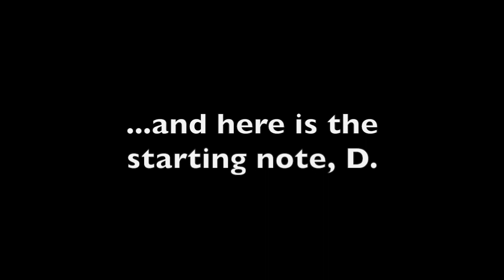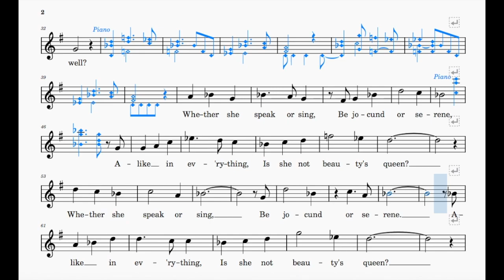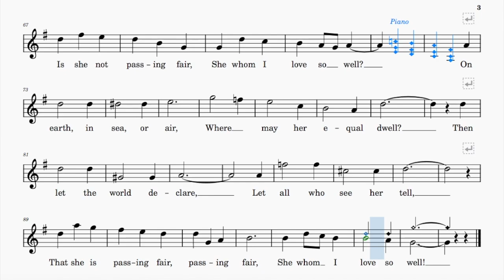Is She Not Passing Fair? (Elgar) | ABRSM Grade 8 | List C | 120 bpm | Sing-Along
Words by Louisa Stuart Costello

Range: f#' - a"
120 bpm (this tempo marking is a rough estimate)